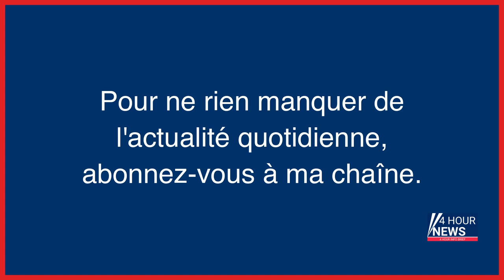Résumé de l'actualité du jour : Vendredi 24 mars entre 12h et 16h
- Le Havre : un adolescent de 15 ans mortellement poignardé, un individu interpellé
- Essonne : deux hommes arrêtés avec 299 cartouches de cigarettes de contrebande à Grigny
- Réforme des retraites : le point sur les grèves et les blocages ce vendredi